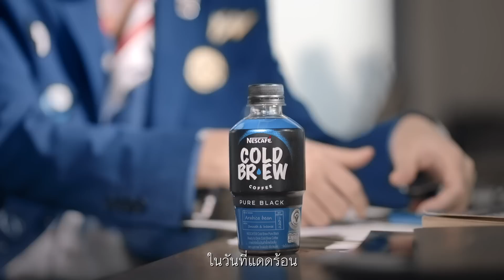NESCAFÉ COLD BREW - THE TOYS สกัดเย็น Full MV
ร้อนใจแล้วยังไง  มา Cool down แบบสุดจัดกับ The TOYS  และนั่งจิบ NESCAFÉ COLD BREW แบบชิวๆ กาแฟสกัดเย็นที่ นุ่ม ลื่น ดื่มง่าย ต้องลอง!!!